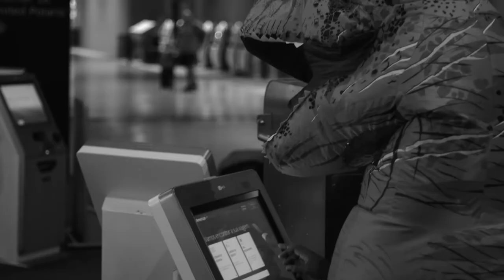Coming Home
The Anteaters got stuck in the Austin Texas Airport for 7 1/2 hours while traveling to US Quidditch Cup 11...We got bored.

Special thanks to the Airport Attendant who helped us out during the making of this video!